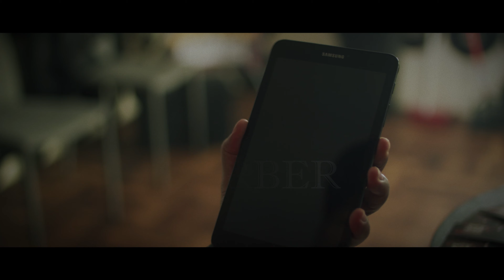Da Bookbag Barber - Front Chair Music Video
A boy grows into a young man in the hair industry. He goes from being an operator in someone else's shop. Gradually moving from the back of the shop and making way to front. Becoming an owner and operator of 3G'S Barber Salon Lounge. The "FRONT CHAIR" is the more dominant chair in the shop. Operated by owners, managers, more experienced, more skilled and some times who had been there the longest.